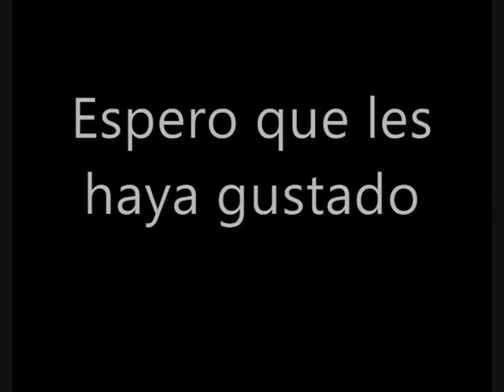fanfic mlp: Las garras de las tinieblas capítulo 25 restauración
capitulo final,(epilogo)

Bien, este es el capítulo final de mi fanfic, espero lo disfruten, por fin después de meces, por fin les traigo el capítulo final de mi fanfic.
Espero lo disfruten y háganme el favor de comentar que les pareció la historia en general.